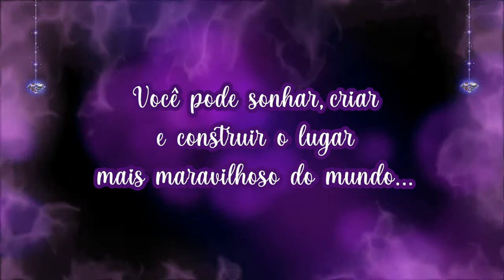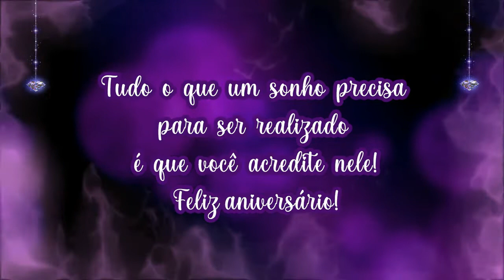RETROSPECTIVA EUPHORIA HELENA 12 ANOS